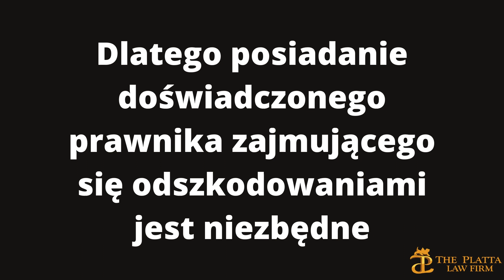Co to jest Workers Compensation?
Dowiedz się więcej o Workers' Compensation.